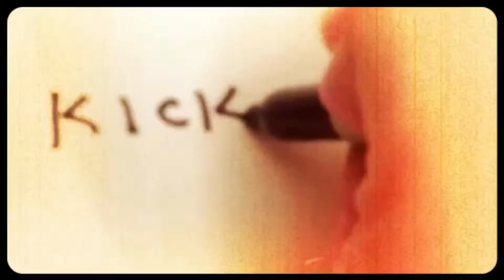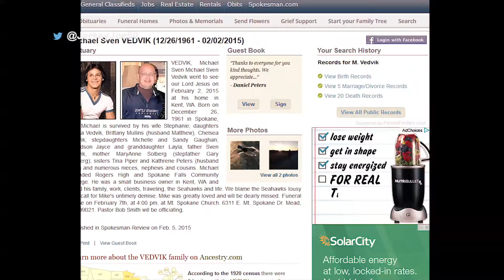Jersey Joe Reads the News [Jersey Joe # 229]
Jersey Joe checks out some of the weird and funny news stories that have recently made headlines.

Watch new episodes of KICKING BACK WITH JERSEY JOE every Thursday at Noon Eastern / 9am Pacific.